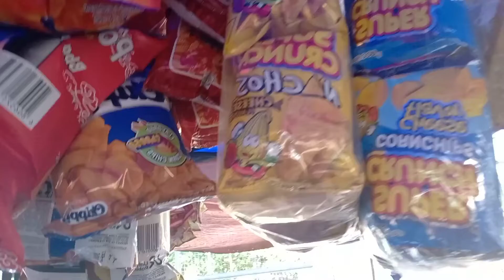nagpa piercing me Dre sa bukidnon ug namalingke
nagpa piercing me Dre sa bukidnon